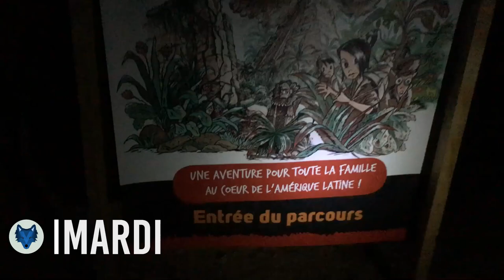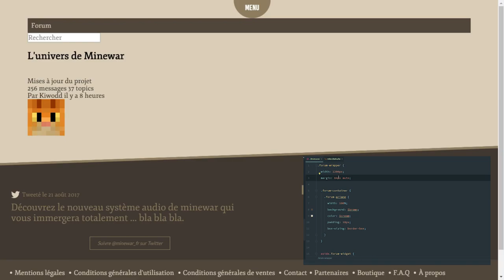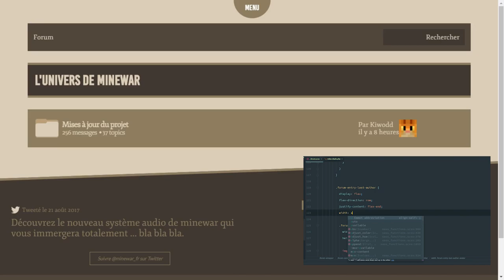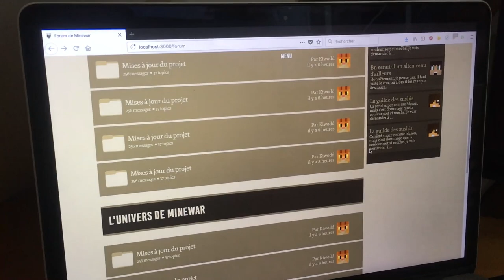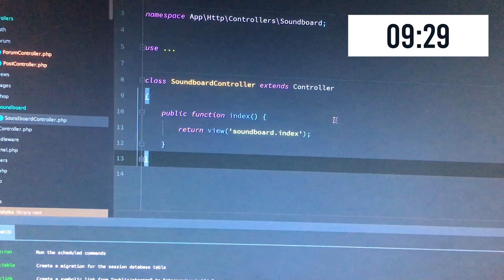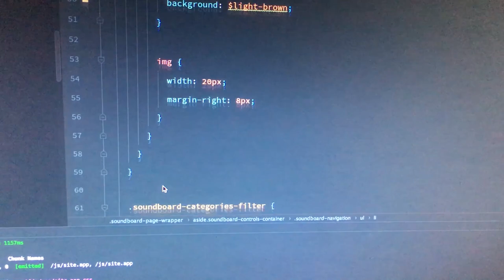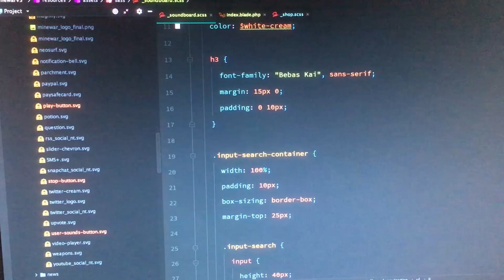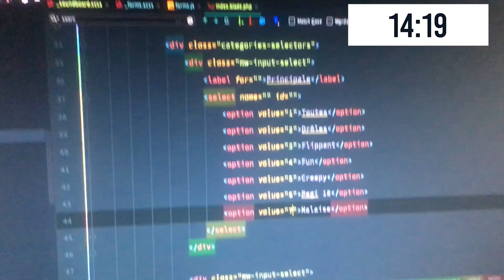JMW #022 .| Le Forum et la Soundboard de Minewar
Bonjour les loups ! Dernier devblog sur le site web de Minewar ! Découvrez le développement de la soundboard et du forum !

Rejoins mon Discord pour être alerté des dernières nouveautés exclusives du serveur, c'est gratuit !